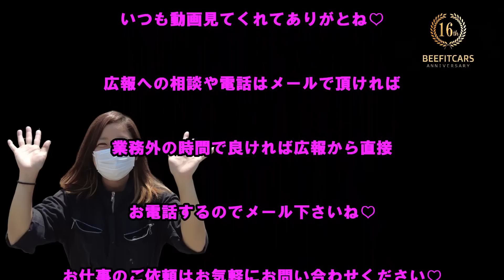【ファンの皆様へお願いがあります】不可能なファンサービスについて。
★お仕事や商品の案件のご依頼はこちらまで

★【日本福祉車輌協会】にご興味ある方はコチラまで👇
【日本福祉車輌の活動】についてはコチラ👇
【送迎ドライバーさん向けの施設様向けの講習】

★会場参加型
★施設・事業所訪問型

の２パターンございます。
リンク先のページの【申し込みはコチラ】からか

講習の内容や詳しい事につきましての

★分からない事があれば何でもこちらまで【ＹＯＵＴＵＢＥ見たとお伝えください】